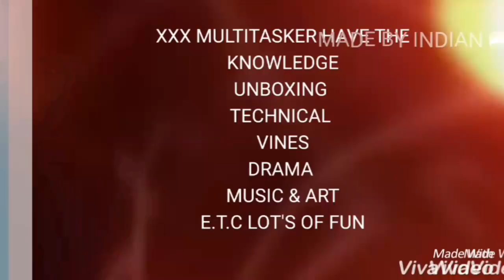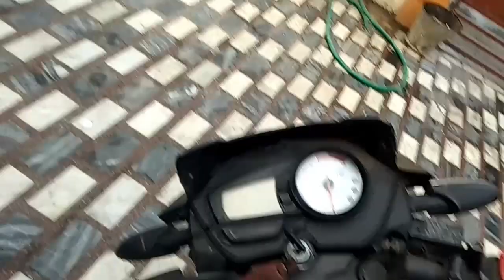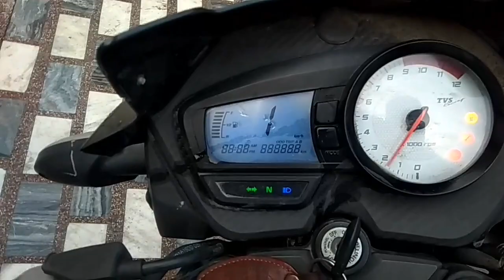Types Of Valentine's Day !!! What's Going On this Day ! Happy Valentine's Day !!! XXX MULTITASKER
Hey Guys , How Are You? I Hope You Are Great. So Happy Valentine's Day. And i am sorry for i am late but please don't angry. And   Enjoy the new video about Valentine's day. You will be really like it. And the video title is Types Of Valentine's Day !!! What's Going On this Day ! Happy Valentine's Day !!! XXX MULTITASKER. Thanks